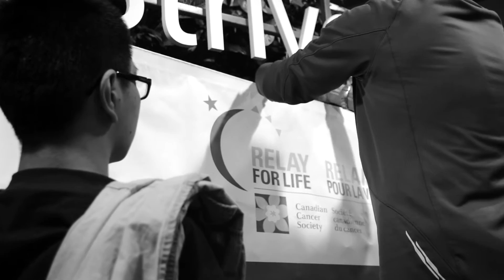Student Story - Harry Zhang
Columbia International College Student Story  - Harry Zhang